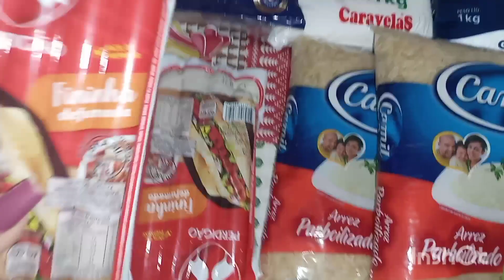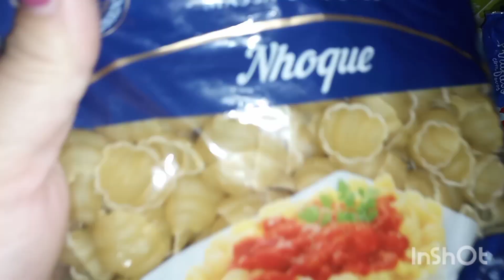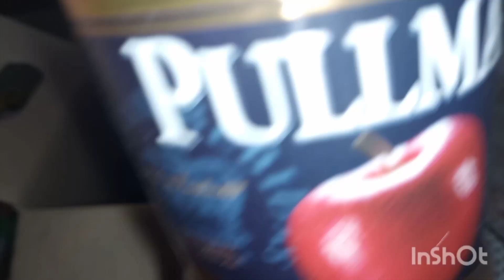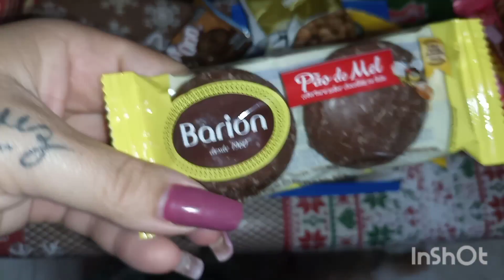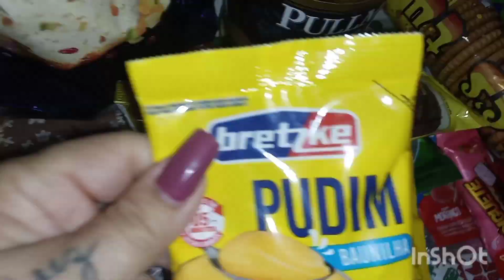ganhamos mas uma sexta Natalina de uma cliente do meu esposo e umas comprinhas.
Se inscreva = No nosso canal  Deixe seu like 👍🏻 ative o sininho 👏🏻 para maís notificações e sejam todos bem vindos ao nosso canal O pouco com Deus é muito e o muito sem Deus é nada rumo a mil inscritos🙌🏻🌸💕💗💞